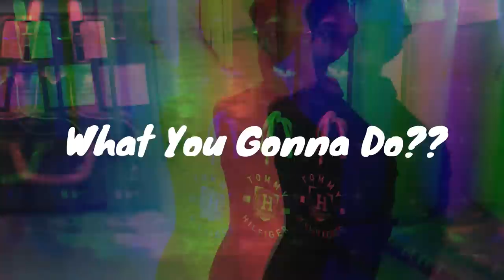Kirby2ks - W.Y.G.D ft Trae Art (Official Video) "B2LFilmz"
Kirby2ks
Trae Art